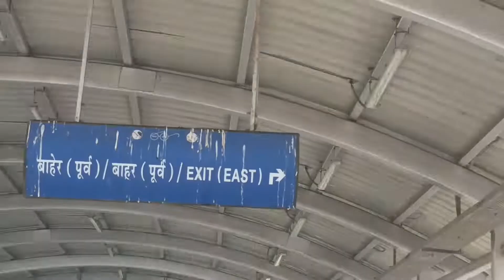Andheri East Railway Station view 👌